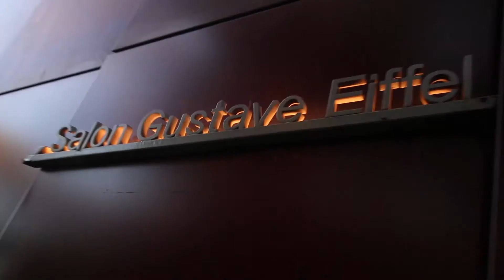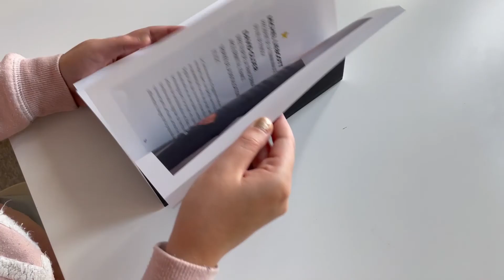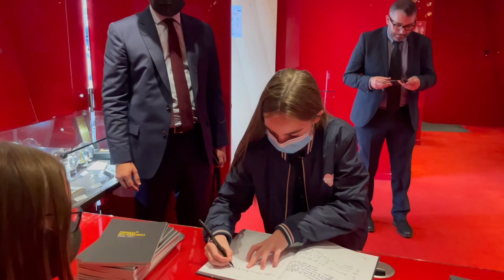Val de Fensch et ArcelorMittal, une distinction au sommet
Remise du Trophée de la digitalisation et numérique à Michel Liebgott, Président de la Communauté d'Agglomération du Val de Fensch, et à David Glijer, Directeur de la transformation digitale d'Arcelormittal France, lors de la cérémonie officielle des Trophées des Territoires 2021, organisée dans les hauteurs de la Tour Eiffel par la Groupe Delbo Presse et Kayak Communication le 10 septembre 2021.